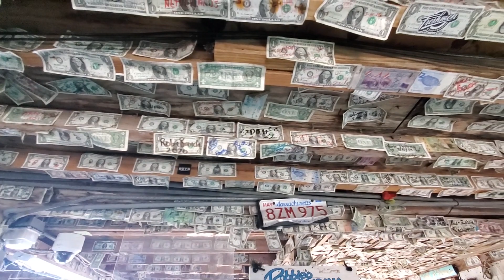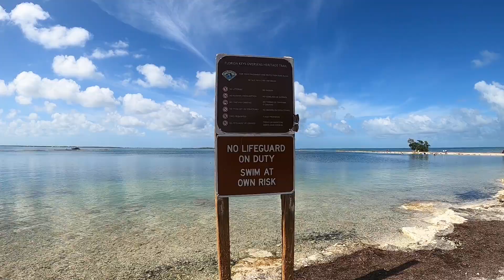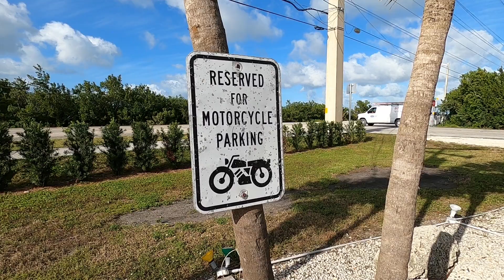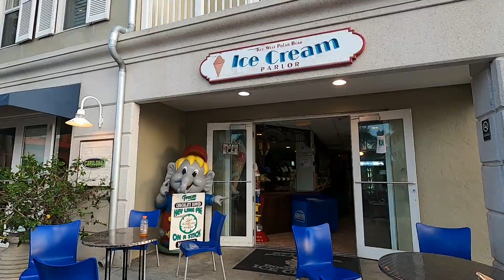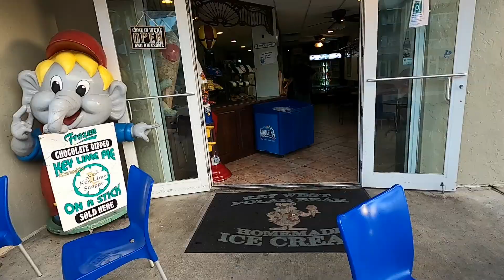Florida Keys 2021 Episode 4 | Rain Barrel, Robbie's Tarpon, Snorkel Horseshoe Beach, Sunset Key West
We finally made it to the Keys! First stop was The Rain Barrel for some shopping. Next we went to Robbie's Marina to feed the tarpon, a must if you make it to the Keys! We did this nine years ago with the kids and they loved it! Still exciting doing it a second time! After that it was time for some snorkeling at Horseshoe Beach. We saw lots of fish, and my personal favorites were the Parrot fish! A highlight at the beach was the gentleman creating huge bubbles. After snorkeling, we were all hungry so we stopped at the Looe Key Reef Resort for lunch. The food was excellent and the service was great. We finished the day with ice cream in Key West and a spectacular sunset!

Edinger travelers: Danyel, Jerry and Gabe
Additional travelers: Tenille and Craig

Next week's video: We rent a boat and go to Cheeca Rocks. We also visit Sombrero Beach.